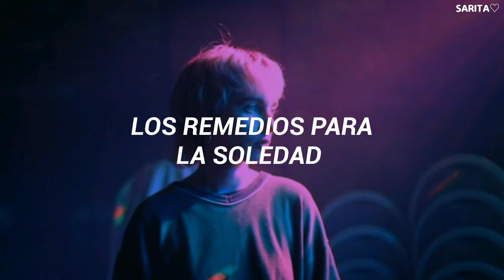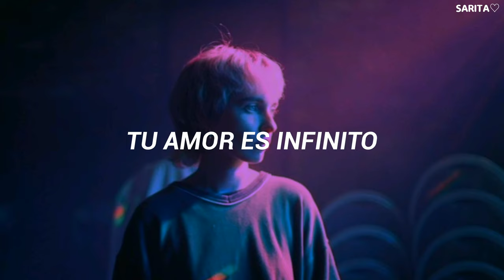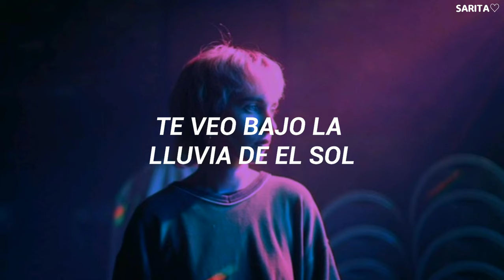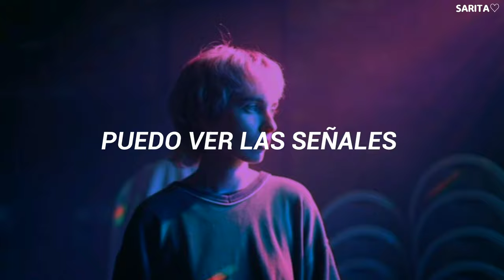Caitie Hurst - Signs [Español]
Nombre de la canción: Signs
Canción de: Caitie Hurst

LETRA ORIGINAL 📝💜

Bright signs and neon images
Light up the streets at night
Surrounded by the messages
Telling me where I can find
The remedy for loneliness
The antidotes for emptiness

But I see the signs of Your glory
You outshine the brightest of lights
Overwhelming, overwhelming

I can see the signs
How can I deny
Your heart reaching for mine
Oh I can see You, Jesus
Leading me to life
Opening my eyes

Your love for me is infinite
I see it in the stars
You came to make it obvious
Oh, You proved it with Your scars

And I see the signs of Your glory
Overwhelming, overwhelming

From the child's first cry when it's sees the light
From the little shades to enternal life
I see You in the rain, sunshine
Your promise written in the skies
Oh I can see the signs

Oh I see the signs of Your glory
Overwhelming, overwhelming

Señales brillantes e imágenes de neón
Ilumina las calles por la noche
Rodeado por los mensajes
Diciéndome dónde puedo encontrar
El remedio para la soledad
Los antídotos para el vacío
Pero veo los signos de Tu gloria
Usted eclipsará a la más brillante de las luces
Abrumadora, abrumadora
Puedo ver las señales
¿Cómo puedo negar
La fuerza de tu corazón para el mío
Oh, puedo verte, Jesús
Me lleva a la vida
Abriendo mis ojos
Tu amor por mí es infinito
Lo veo en las estrellas
Viniste a hacerlo obvio
Lo probaste con tus cicatrices
Y veo los signos de Tu gloria
Abrumadora, abrumadora
¿Cómo puedo negar
Abriendo mis ojos
Desde el primer grito del niño existirá la luz
De las pequeñas cosas a la vida eterna
Te veo bajo la lluvia, el sol
Tu promesa escrita en los cielos
Oh, puedo ver las señales
Oh, veo los signos de Tu gloria